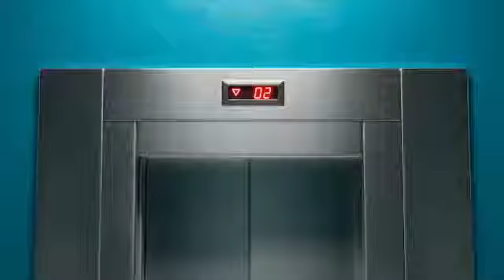DIABETES 2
diabetes. precaucion ¡¡¡¡¡¡¡¡¡¡¡¡¡¡¡¡¡¡¡¡¡¡¡¡